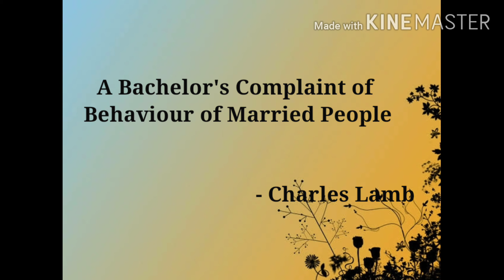A Bachelor's Complaint of the Behaviour of Married People explanation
Charles Lamb's essay summarised
bachelor complain
married women
# marriage separates men
cunning women
women's plans for spoiling friendship
lamb's essay
Essays of Elia